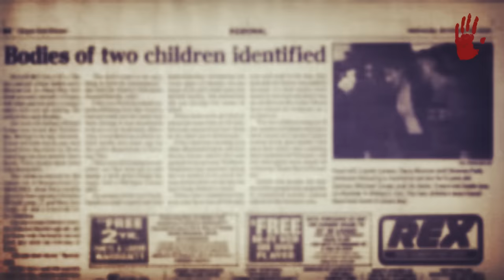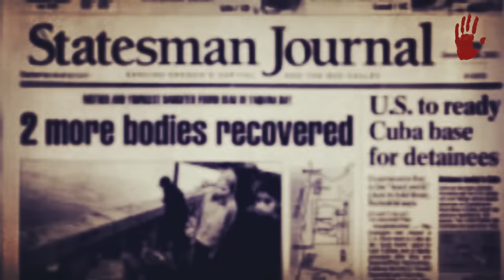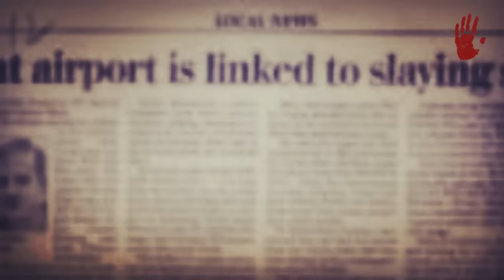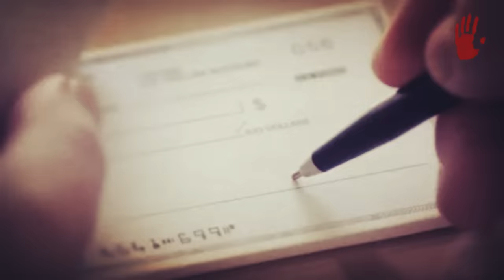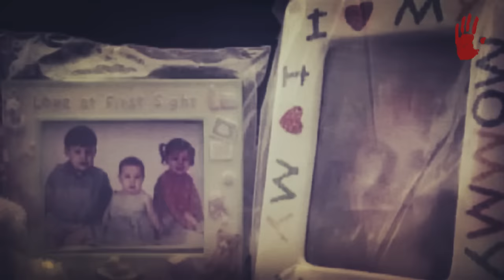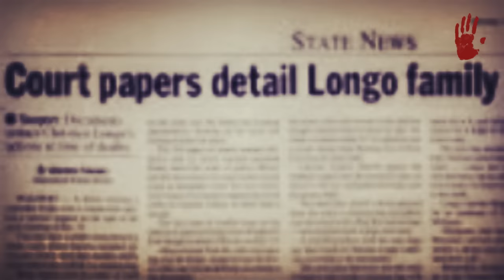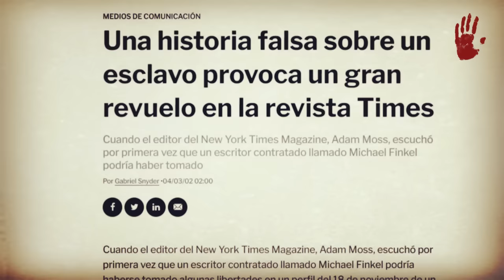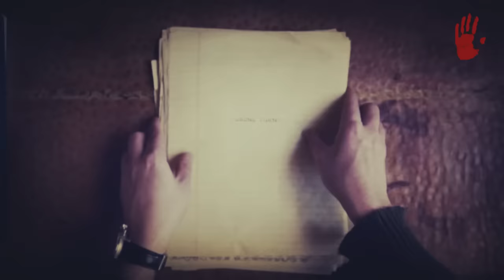CHRISTIAN LONGO - "EL CASO DE LA FAMILIA LONGO"